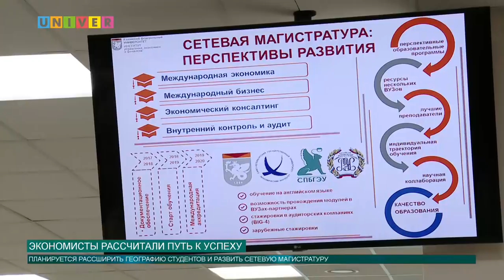Новости КФУ от 18.04.2017